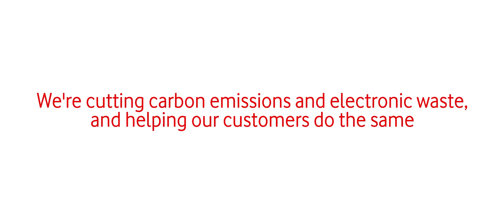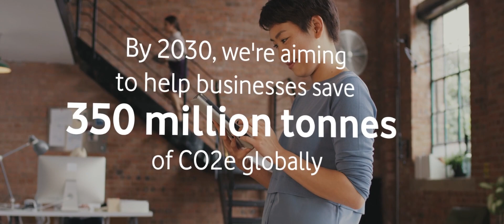Our commitment to help address climate change | Vodafone Business UK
How Vodafone Business UK is helping to address climate change
Globally, we’ve committed to help our business customers reduce CO2e by 350millon tonnes by 2030, and our drive for change doesn’t just stop there.
Here in Vodafone Business UK, we’re aiming to be net zero by 2027, with solutions like our fleet telematics and smart buildings being key to achieving this. What’s more, we’re making great progress cutting our own carbon and e-waste impacts, and helping our customers do the same.